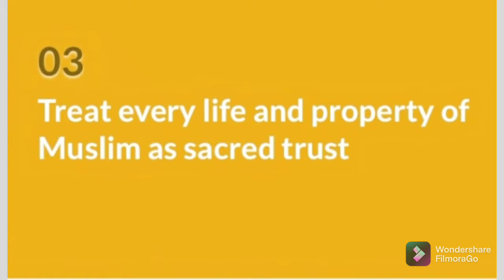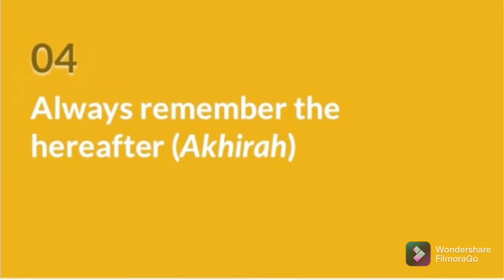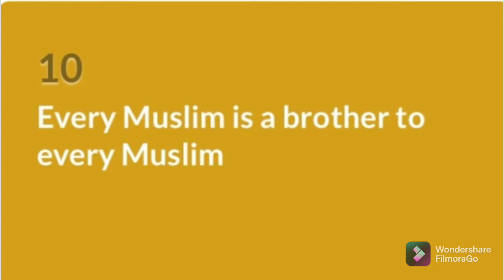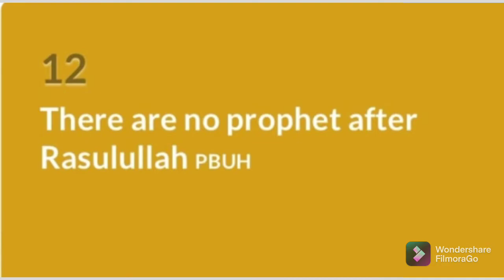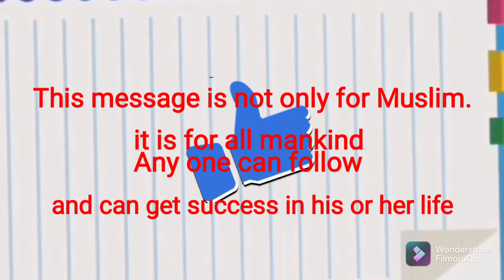Eid Milad ul Nabi Mubarak| Happy Eid Milad ul Nabi